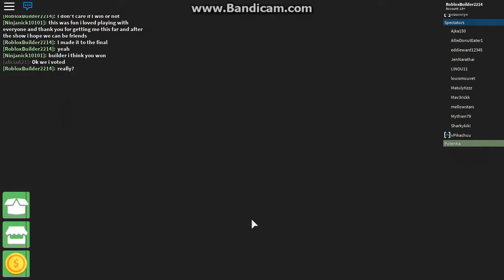Survivor - Bacon win!